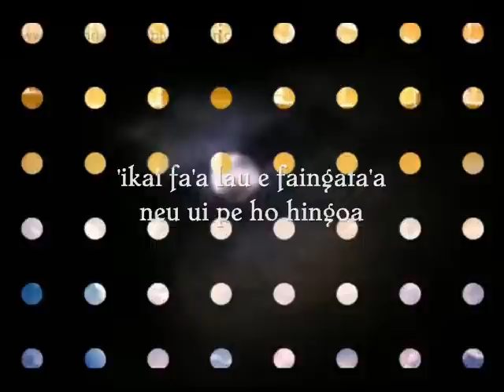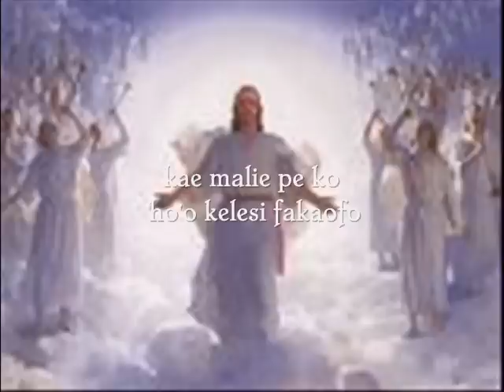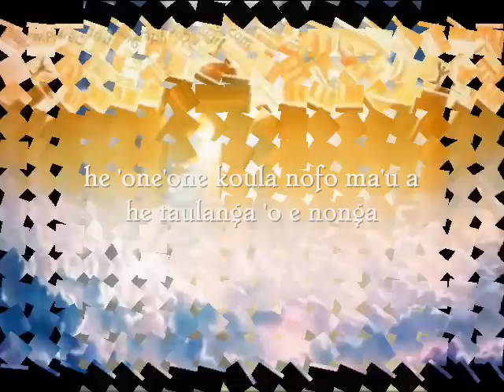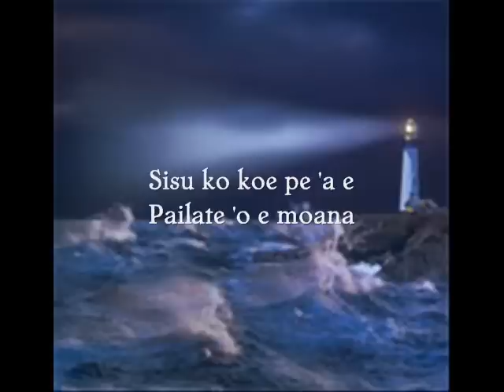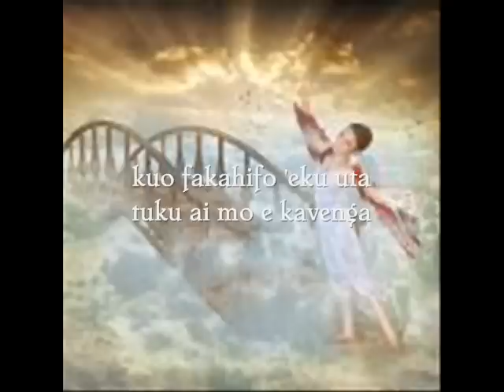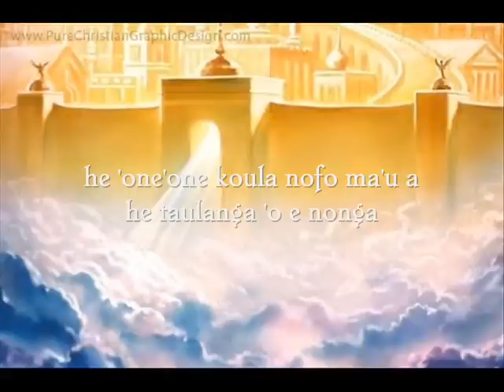TONGAN GOSPEL - KOE TAULANGA 'O E NONGA - SATEKI FINAU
REVIEW:

PASTOR SATEKI FINAU was not  only a stand out among his peers but he was a bit of a phenomenon. He had an obvious passion for the Lord which was combined with a giftedness intellectually that makes him so exceptional. I have met many people with passionate vision but they lack the discipline and complimentary gifts to facilitate the fulfillment of their vision. Sateki had a passion for TRUTH that kept him on the cutting edge when it came to his heart for ministry.

From the moment I met him during  my senior years at Tonga High School in Tonga, I knew that God was going to do awesome things through his yielded life. As Sateki had inspired me, he would inspire anyone who had the privilege of spending time with him. I saw and witnessed in  him  as part of a great army that God is raising up to inspire the next generation of Christians to recklessly abandon themselves to God.

Satekis inward beauty shines through the outward beauty that God has blessed him with. Sateki passed on to the next dimension of Divine Existence, but has left behind inedible impression of his work through the Compositions of Spiritual Songs for the Lord. The tonality and expression themes of these musical compositions depict his  true attributes and call during his lifetime.

Sateki is  survived by his wife Finau, and daughter, Grace, and three sons, Steven, Sovea and Eddie. They are all now residing in the United States of America.
Shalom Brother!!!